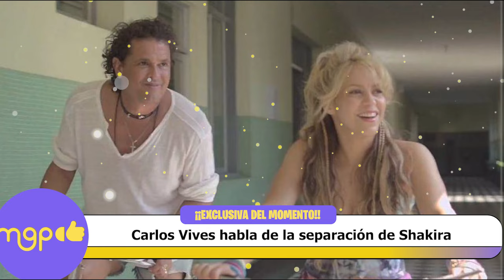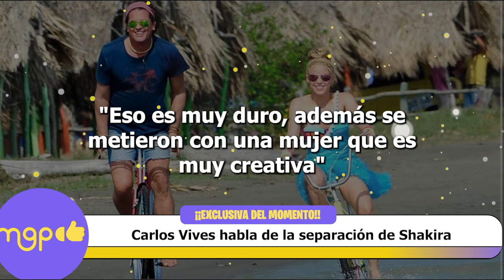Carlos Vives habla de la Separación de Shakira.